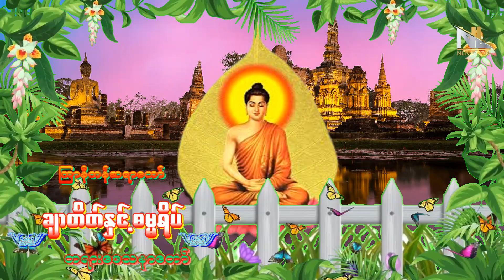ကြာနီကန် ချာတိတ်နှင့်ဓမ္မရိပ် တရားတော် Tayardaw Myanmar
ဘဝနာတရားတော်
ပါဠိပရိတ်
သမၺဳေဒၶ(၅)မ်ိဳ
buddha_dhamma_video
ခန္ဓာဘာရသုတ္တန်

tayar taw myar
kyarni kan sayar taw

myanmar dhamma talk

ခန္ဓာဘာရ သုတ္တန်တရားတော်
ကြာနီကန်ဆရာတော် အရှင်ဇဋိလ ဟောကြားအပ်သော တရား‌‌ေဒေသာ တရားတော်
နံနက်ခင်းတိုင်း ဖွင့် တရားတော် များကို နာယူအားပေး ကြသော မြန်မာ ပြည်သူ ပြည် သားများ ဘေးရန် ကင်းကွာ ကျန်းမာ ချမ်းသာ စွာ နေထိုင်နိုင်ကြပါစေ

ပရိတ်တော်များ/ပဋ္ဌာန်းနှင့် မဟာသမယသုတ်/မေတ္တသုတ်  ခုနှစ်ရက်သားသမီး မေတ္တာပို့ ဆုတောင်းအမျှဝေ
ညဉ့် ဦးပိုင်း တရားတော် များ

အိပ်ရာဝင်တရားတော်

လူချစ် နတ်ချစ် တရားတော် များ

လူနတ် ချမ်းသာ သတ္တ၀ါ တွေ

ဘဝအကြောင်းတစေ့တစ်ကြောင်း

အန္တရာယ်ကင်း ပရိတ်တရားတော်

ဤ video file အတွင်း အသုံးပြုထားသော file များကို တစ်စုံ တစ်ခုခု သော အကြောင်း
ဖျက်ပေးရပါမည် ဆိုပါက

I am using this video for try to improve my young people

education purpose only don't have any reason

hope see you again on next video

have a great days every one

ဒုတိယမ္ပိ     ဗုဒ္ဓံ      သရဏံ     ဂစ္ဆာမိ
ဒုတိယမ္ပိ     ဓမ္မံ      သရဏံ     ဂစ္ဆာမိ
ဒုတိယမ္ပိ     သံဃံ  သရဏံ     ဂစ္ဆာမိ

တတိယမ္ပိ     ဗုဒ္ဓံ      သရဏံ     ဂစ္ဆာမိ
တတိယမ္ပိ     ဓမ္မံ      သရဏံ     ဂစ္ဆာမိ
တတိယမ္ပိ     သံဃံ  သရဏံ     ဂစ္ဆာမိ ပါဘုရား

မြန်မာပြည်သူပြည်သားအားလုံး
ကျန်းမာကြပါစေ ချမ်းသာကြပါစေ
ဘေးရန်ကြောင့်ကြ ဆင်းရဲခြင်းမှကင်းဝေးနိုင်ကြပါစေ

ကမ္ဘာသူ ကမ္ဘာသားအားလုံး
ကျန်းမာကြပါစေ ချမ်းသာကြပါစေ
ဘေးရန်ကြောင့်ကြ ဆင်းရဲခြင်းမှကင်းဝေးနိုင်ကြပါစေ

၃၁ ဘုံအတွင်း၌ ရှိကြကုန်သော
ဝေနေယျသတ္တဝါအားလုံး ကျန်းမာကြပါစေ
ချမ်းသာကြပါစေ ဘေးရန်ကြောင့်ကြ ဆင်းရဲခြင်းမှ ကင်းဝေးနိုင်ကြပါစေ

စကြာဝဠာအနန္တ၌ရှိကြကုန်သော လူ နတ် ဗြဟ္မာ
သတ္တဝါအားလုံး ကျန်းမာကြပါစေချမ်းသာကြပါစေ
ဘေးရန်ကြောင့်ကြဆင်းရဲခြင်းမှ ကင်းဝေးနိုင်ကြပါစေ

မန္မာျပည္သူျပည္သားအားလုံးကိုယ္စိတ္ႏွစ္ျဖာေဘးရန္ကြာ က်မ္းမာေပ်ာ္ရြင္ စြာ ေနထိုင္နိုင္ပါေစ လို ့တရားေဒသနာေတာ္ခံယူၿပီး ဆုေတာင္းေပး လိုက္ပါ တယ္ ခင္ဗ်ာ
🙏🙏🙏🌻🌹🌷⛳ ကျွန်တော့်ရဲ့ Youtube Channel လေးရဲ့
ညာဘက်အောက်ထောင့်မှာရှိတဲ့ အနီရောင်
အသစ်သစ်သော ဖန်တီးမှုများအတွက်
ဆက်လက်အားပေးကြပါအုံး ခင်ဗျာ. မိတ်ဆွေများအားလုံး
စိတ်ချမ်းသာကိုယ်ကျန်းမာ ရှိကြပါစေ
ခင်ဗျာ...🙏🙏🙏🌻🌹🌷⛳
00:00 ဘုရားရှိခိုး
00:40  kyarnikan tayartaw
04:00 တရားတေ်
10:00 ရေမျှောကမ်းတင် ဖူးစာရှင်
15:00 ကြာနီကန်ဆရာတေ်
25:00 မိုက်မှောင်တွေစဲကြောင်လက်သည်း
40:25 ရေစက်ချ တရားတေ်

I am making this video with
using photo from pixelbay and facebook

please let me know I using some of your photo and etc

Thanks a lotတရားတော်များ 2021တရားတော််တရားတော်များ 2022myanmarတရားတော်များ 2021 liveတရားတော်များ 2021 ဥူကောဝိဒပရိတ်ကြီး၁၁သုတ် ကြာနီကန်ပရိတ်ကြီး၁၁သုတ် မြန်မာပြန်

ပရိတ်ကြီး၁၁သုတ် ပါဠိ အနက်တရားတော်များ 2021 karaokeကြာနီကန် တရားတော်များ 2021ပါမောက္ခချုပ်ဆရာတော် တရားတော်များ 2021dhamma myanmarတရားတော်များ mp3တရားတော်များ 2021ပဠာန်းတရားတရားတော်များ 2021 mp3minminarka

ပရိတ်ကြီး၁၁သုတ်, တရားတော်များ, buddha, ပရိတ်ကြီး၁၁သုတ် ကြာနီကန် dhamma_lulin buddhism dhamma_talkmeditation myanmarmyanmar dhammaပဌာန်း တရားတော်များဝိပဿနာတရားတော်များ၂၀၂၁ တရားေတာ္project 5: sightseerကြာနီကန် တရားတော်များ 2020Dhamma talkbuddha musicbuddhism explainedbuddha storydhamma lulingautama buddhatayar taw myanmarmyanmar dhammaကြာနီကန် ပဌာန်းdharma talkdhamma bhanda